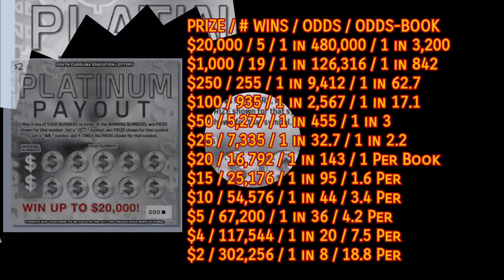New Releases Odds Breakdown for 09-11-18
SCEL drops a fairly decent release including the Best odds on a Five dollar ticket this year for 50s and 100s win.

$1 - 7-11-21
$2 - Platinum Payout
$5 - The Voice
$10 - Silver & Gold Jackpot

Music Credits
Teknoaxe - Psychoanalysis